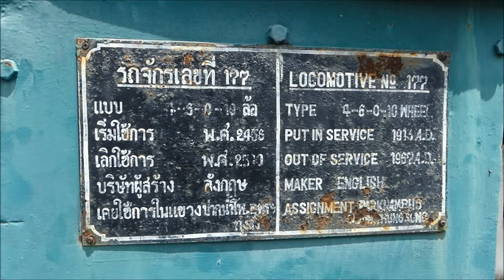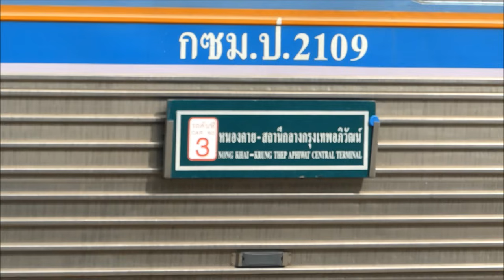รถไฟรอบบ่ายถึงเย็น สถานีรถไฟชุมทางบ้านภาชี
รวมรถไฟรอบบ่ายถึงเย็นที่สถานีรถไฟชุมทางบ้านภาชี จำนวน 9 ขบวน ดังนี้

00:00 เริ่มคลิป
02:28 ขบวนรถธรรมดาที่ 233 กรุงเทพ - สุรินทร์
05:05 พักชมบรรยากาศ
05:34 ขบวนรถธรรมดาที่ 211 กรุงเทพ - ตะพานหิน
09:09 ขบวนรถด่วนที่ 76 หนองคาย - กรุงเทพอภิวัฒน์
12:08 ขบวนรถเร็วที่ 112 เด่นชัย - กรุงเทพอภิวัฒน์
15:55 ขบวนรถเร็วที่ 109 กรุงเทพอภิวัฒน์ - เชียงใหม่
18:52 ขบวนรถธรรมดาที่ 207 กรุงเทพ - นครสวรรค์
21:41 ขบวนรถเร็วที่ 136 อุบลราชธานี - กรุงเทพอภิวัฒน์
24:38 พักชมบรรยากาศ
27:07 ขบวนรถชานเมืองที่ 301 กรุงเทพ - ลพบุรี
29:57 ขบวนรถธรรมดาที่ 210 บ้านตาคลี - กรุงเทพ

ถ่ายวันที่ 23 มิถุนายน 2567